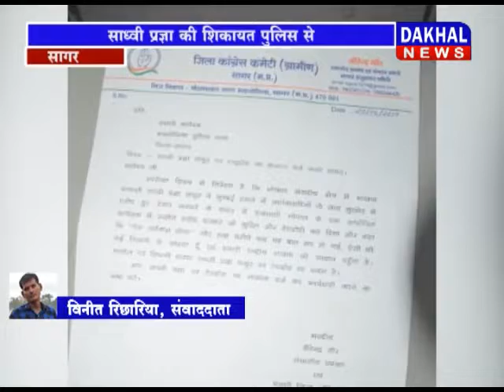21 APRIL EVENING BULLETIN / DAKHAL NEWS/